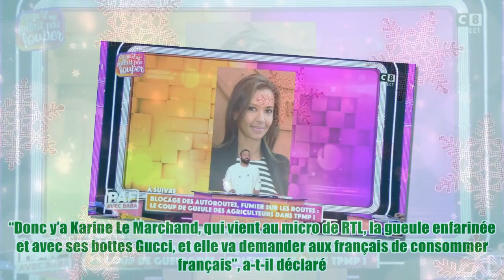Avec sa gueule enfarinée : Cyril Hanouna atomise Karine Le Marchand en direct dans TPMP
Avec sa gueule enfarinée : Cyril Hanouna atomise Karine Le Marchand en direct dans TPMP Cyril Hanouna a évoqué l'actualité dans son émission Touche pas à mon poste ce mardi 23 janvier. Comme à son habitude, l’animateur a donné un avis très cash sur ce qu'il a vu. Il a notamment mentionné l’interview de Karine Le Marchand quelques heures plus tôt. L'animatrice de l’émission l’Amour est dans le pré a tenu des propos très remarqués et qui ont beaucoup énervé Cyril Hanouna. “ Il y a de plus en plus de français qui, le 11 du mois, n’ont plus rien à manger. Donc forcément ils ne se demandent pas si on va acheter français, hongrois ou malgache”, a-t-il commencé avant de poursuivre : “Ce qu’ils veulent c’est juste manger, et essayer de manger le moins cher possible”. L’animateur poursuit son explication en affirmant : “Donc là encore une fois, j’ai rien contre…enfin si d’ailleurs ! Donc elle a haussé le ton ce matin sur RTL pour demander à consommer aux français pour soutenir les agriculteu